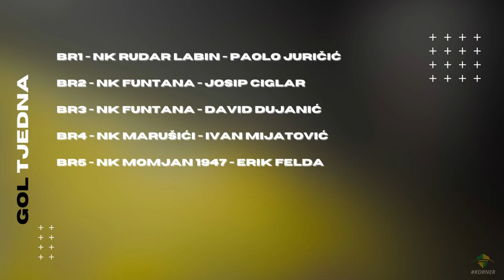KORNER | EMISIJA O NOGOMETU U ISTRI | 22/23 | EP 9